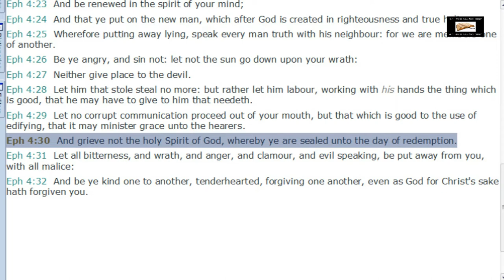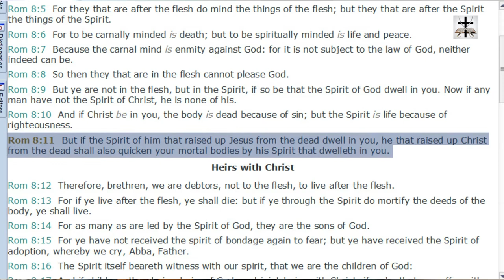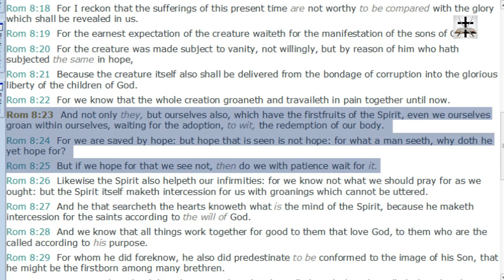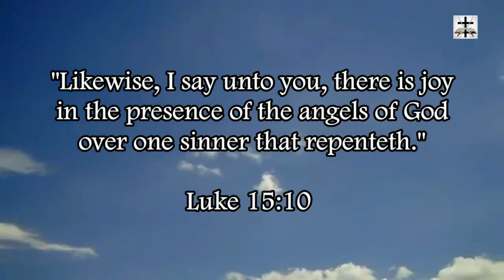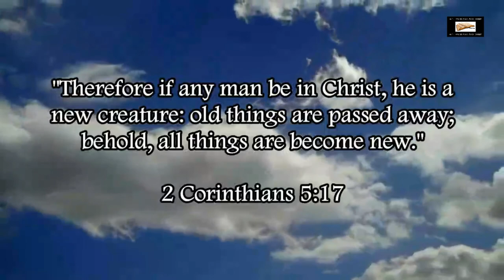Calvinist Twisting Of Predestination In Romans 8:29-30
Our Bitcoin wallet address: 34PsjJaySyAiWyjunD49aitEGTujzhhRKc
Our Ethereum wallet address: 0x232e0c46EFad0E5fef8Bc55f1EC9b070C102858e
Our Litecoin wallet address: MCNSGyVJGL8JvNMsKZoHBH2wkVJKF8T5ac

Calvinists like to use Romans 8:29-30 to pervert the meaning of predestination in the life of a Christian. Romans 8:29-30 will be looked at and by comparing scripture with scripture and reading context, we will see that Calvinist predestination is not biblical predestination in a Christian context.